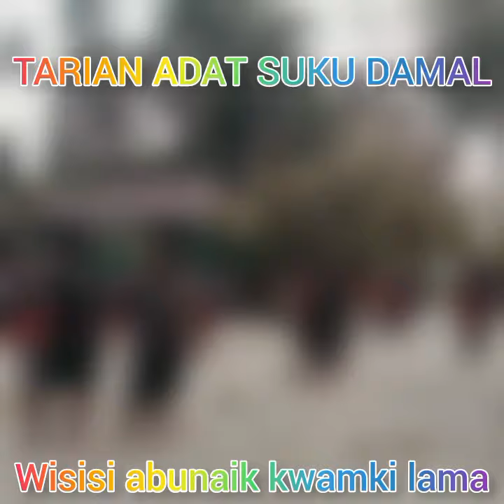Tarian/ seka suku damal kwamki lama wisisi abunaik bass full @Eroagawa 🎵💯